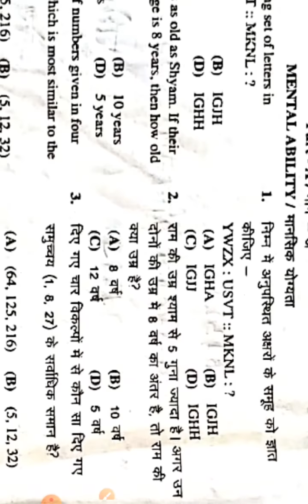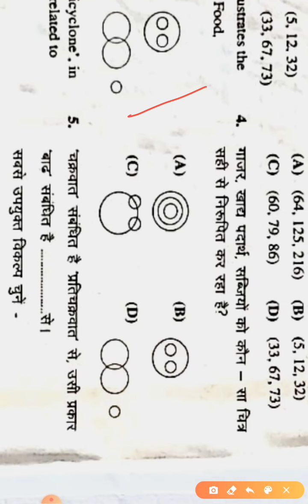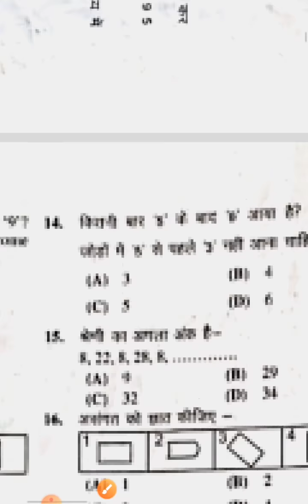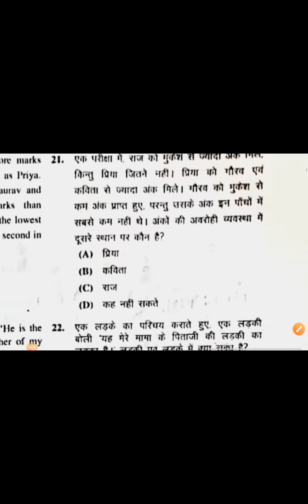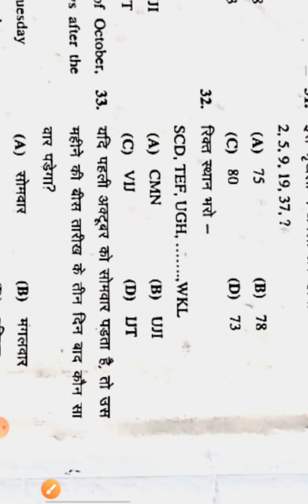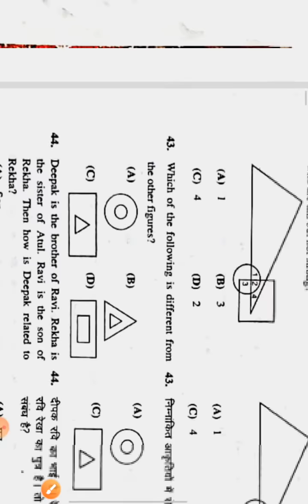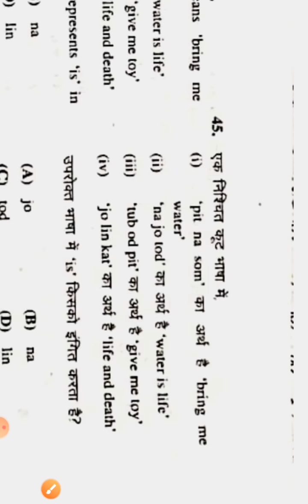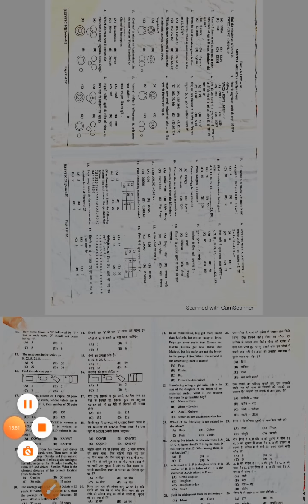BSTC Reasoning Answer key 2020 | बीएसटीसी रीजनिंग आंसर की | BSTC 31 agust 2020